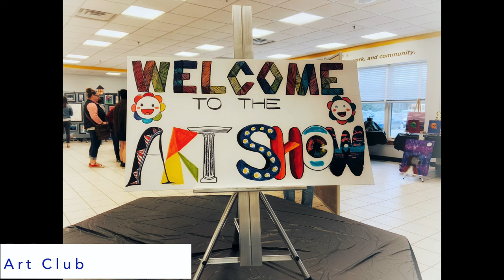Class of 2024 Clubs at Hermon High School!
hear about some of our clubs!